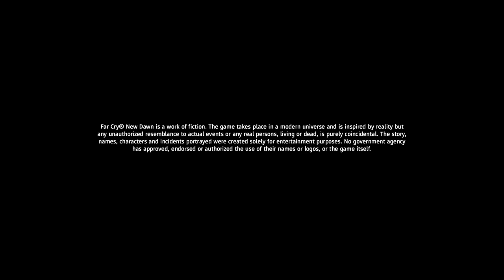Far Cry New Dawn Part 6 This Game Is Weird